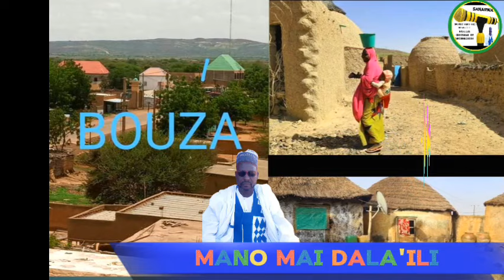TAFIYA YAU SAI BOUZA TAHOUA NIGER DAGA CIKIN TARIHIN DA MUKEYI LOKACI LOKACI